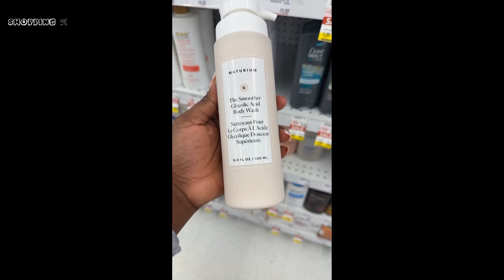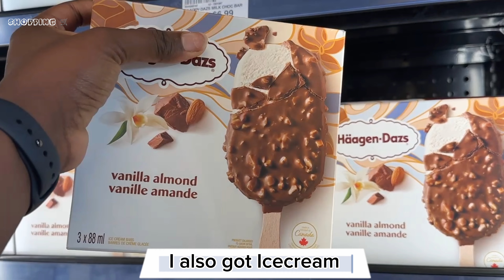Vlog: Games night|| butter making|| shopping|| easy recipes|| life of a foodie & extreme introvert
Just a normal day in my life and some easy recipes.

I promise editing is not for the weak!

Intro- 00:05 - 00:43
Good morning - 00:43 - 00:51
Breakfast: 00:52 - 01:07
Errands: 01:08 - 01:19
Shopping: 01:20 - 01:24
Unboxing: 01:25 - 02:14
Lunch: 02:15 - 02:40
Chilling: 02:40 - 03:10
Errands (ii) : 03:11 - 04:23
Home: 04:23 - 04:38
Butter making: 04:39 - 08:29
Shopping: 08:30 - 10:26
Meal prep: 10:27 - 11:54
Games night: 12:00 - 13:07
Late night snack : 13:08 -13:20
Bedtime : 13:20 - 13:30
The end- 13:30 -13:35